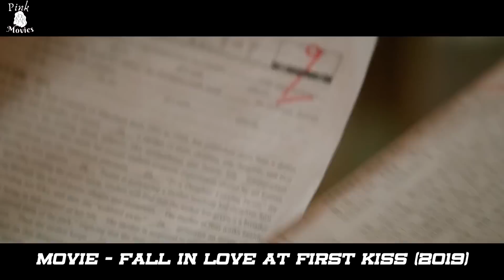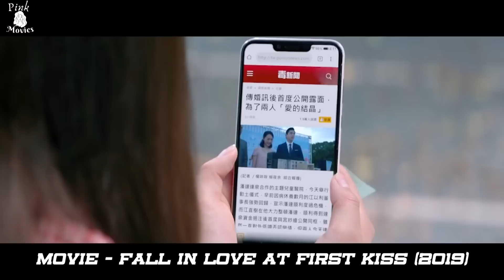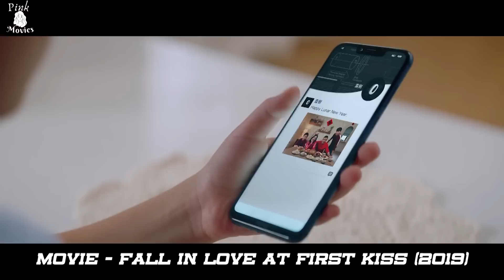Poor Girl Gets The Chance To Live With The Most Popular Millionaire Boy, But She Hates It | RECAP